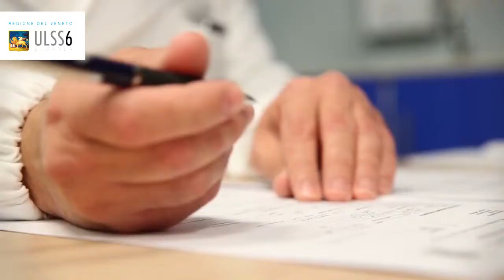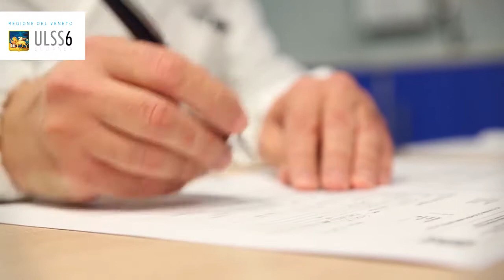Villocentesi ed Amniocentesi all'Ulss 6 Euganea: come accedere e effettuare queste prestazioni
Il dottor Gianfranco Jorizzo, responsabile della Medicina Prenatale al Compleso Sociosanitario ai Colli, ci spiega come accedere alle visite specialistiche di amniocentesi e villocentesi presso gli ambulatori di via ai Colli - Padova.